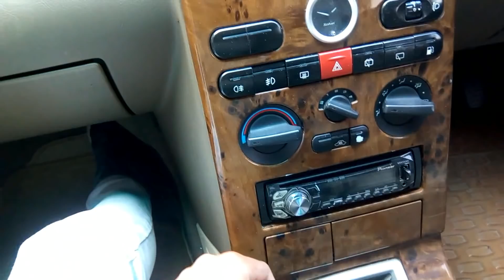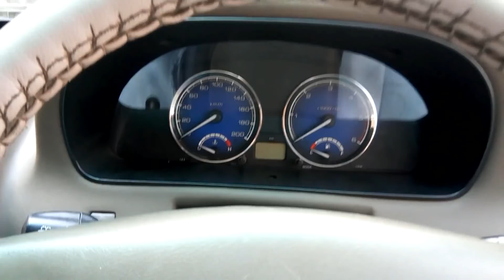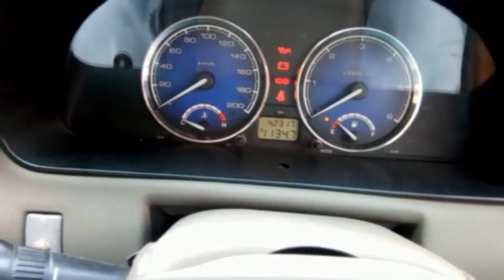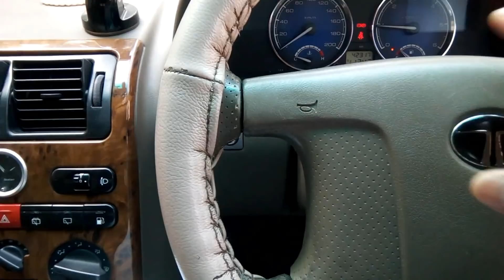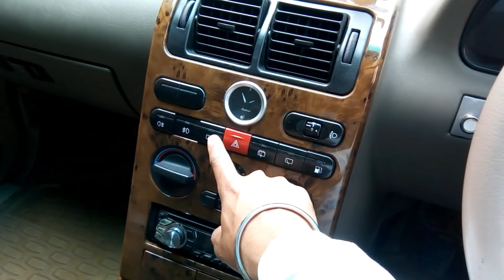TATA SAFARI DICOR LONG TERM REVIEW 7 YEARS | POSITIVES AND NEGATIVES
A long term review of tata safari dicor  ( 7 years ) consisting driving , frequently asked questions . consisting of all the positives and negatives i have felt over the years of ownership.